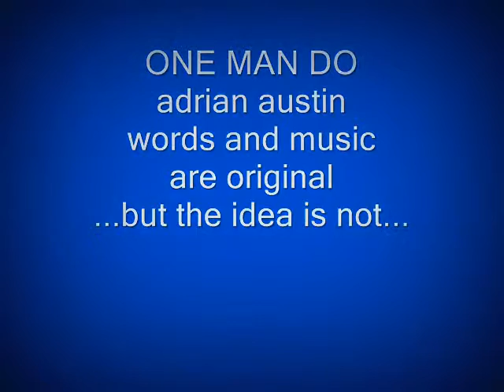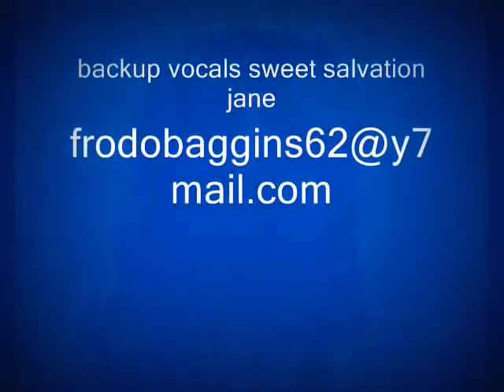One Man Do